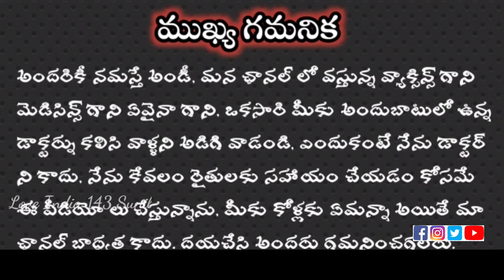how to use chicken injection | కోళ్ళకి ఇంజక్షన్ చేయడం నేర్చుకోండి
దయచేసి మా ఛానల్ ని సబ్స్క్రైబ్ చేసుకోండి